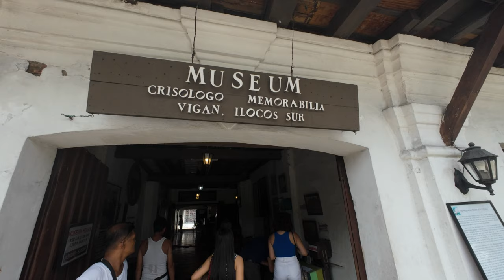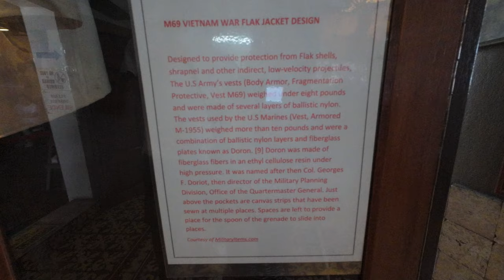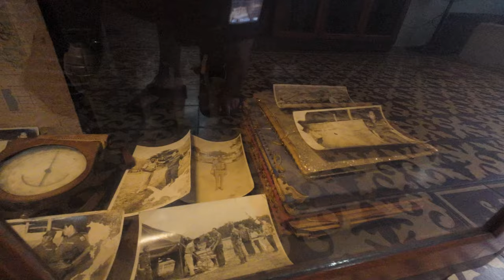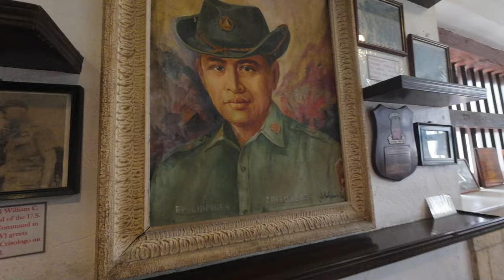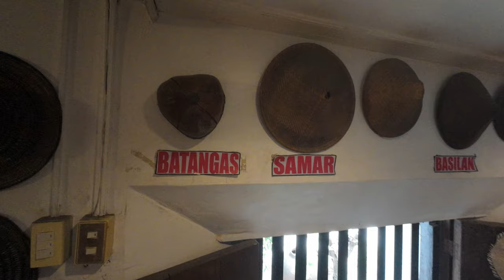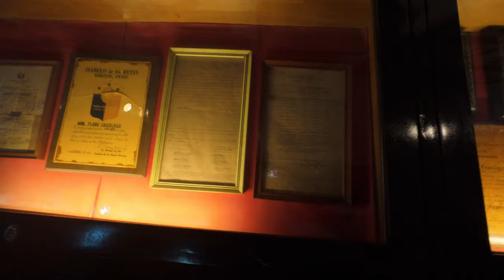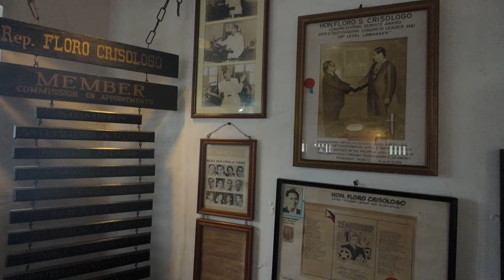Exclusive Tour Inside Crisologo Museum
Take an exclusive tour inside the Crisologo Museum with us in this video! Explore the history and artifacts of this unique museum firsthand.

Crisologo Museum, located in Vigan, Ilocos Sur, is an ancestral house turned into a museum by the Crisologos, who happens to be one of Vigan’s most prominent political family figures. This museum in the Philippines is a few walks away from the Vigan Cathedral.

It is famous not only because of the family name attached to it but with its wide range of memorabilia as it also houses historical and political remains of what shaped the Ilocos province and the whole Philippines.

00:00 Highlights
00:19 Intro
00:30 Crisologo Museum Entry
00:57 Start of the tour
04:10 Second Floor
04:44 Dining room
05:13 Kitchen Area
05:44 Liquor cabinet
06:09 Boys Room
06:33 Upstairs common area
07:33 Girls Rom
07:47 Master's Room
08:33 War medals
09:16 Old vehicles
09:48 Old Stuff
10:57 Walking outside
11:11 Water towner talk
11:29 Outro

DJI Osmo Action 4 with D-LOG 4K 24 FPS using the stock lens. Color grading was done using DaVinci Resolve.

🎥 • Philippines